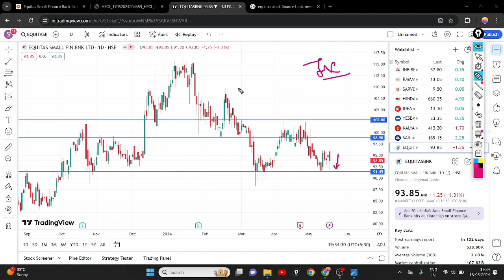EQUITAS SMALL FINANCE BANK SELLER PRESSURE || EQUITAS SMALL FINANCE BANK SHARE 📊